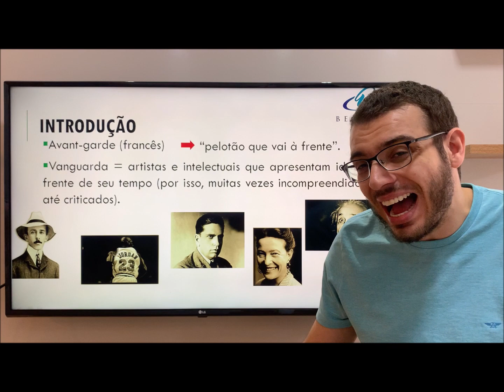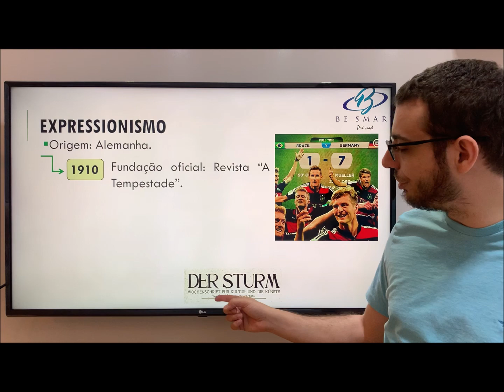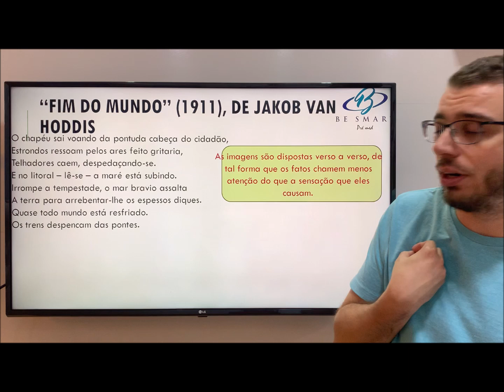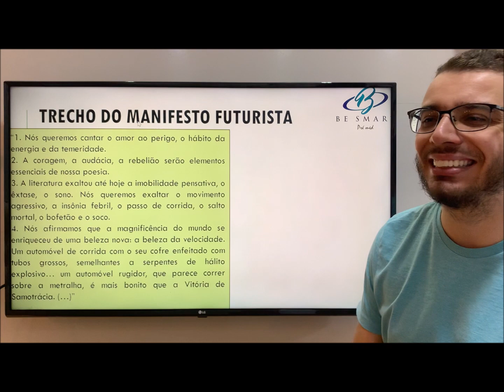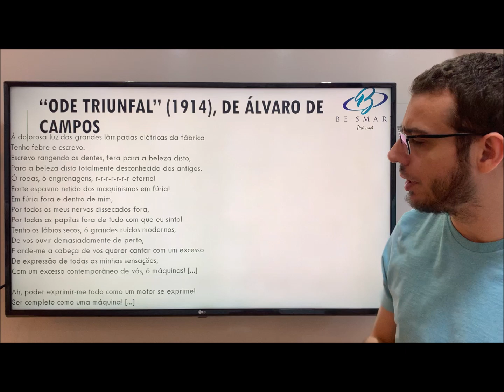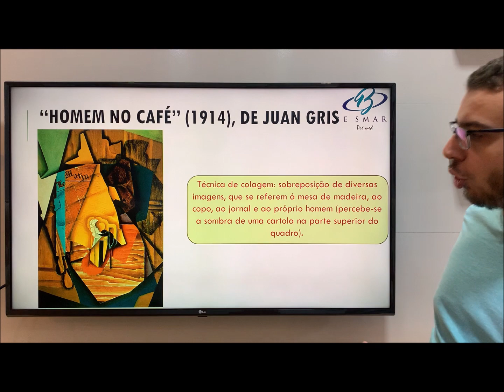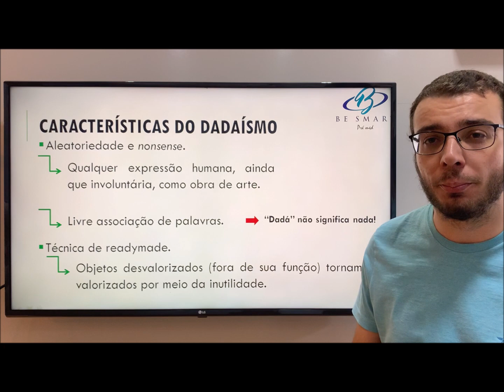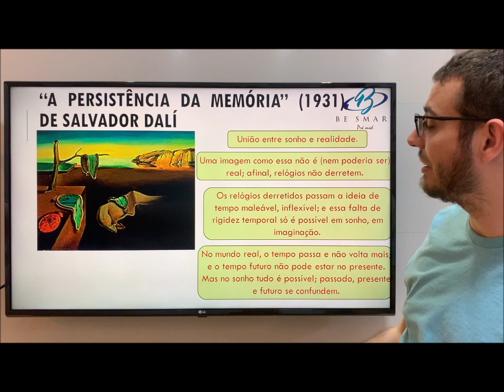Literatura - Vanguardas Europeias - Prof. PV